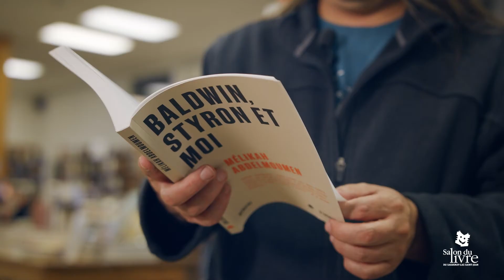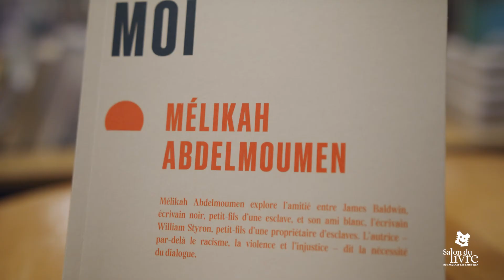Prix littéraires 2022 – Baldwin, Styron et moi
Shannon Desbiens présente « Baldwin, Styron et moi » de Mélikah Abdelmoumen (Mémoire d’encrier),  finaliste dans la catégorie Intérêt général des Prix littéraires du Salon du livre du Saguenay–Lac-Saint-Jean 2022.

La cérémonie de remise des Prix littéraires aura lieu lors du Salon du livre, le jeudi 29 septembre dès 19 h, au Centre des congrès du Delta Saguenay. Les 6 lauréat.e.s seront dévoilé.e.s le soir même.

Une production du Salon du livre du Saguenay–Lac-Saint-Jean
Réalisation : Marc-André Bernier